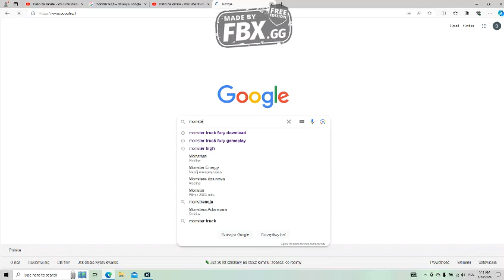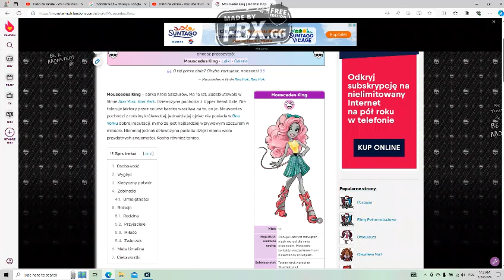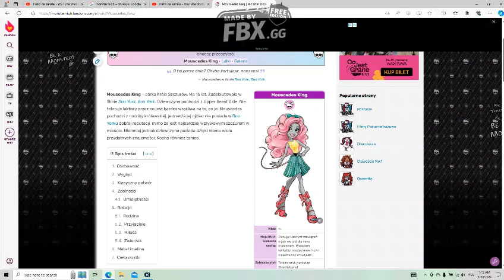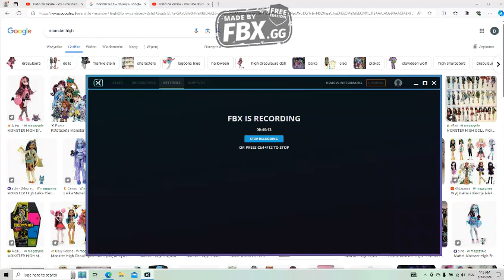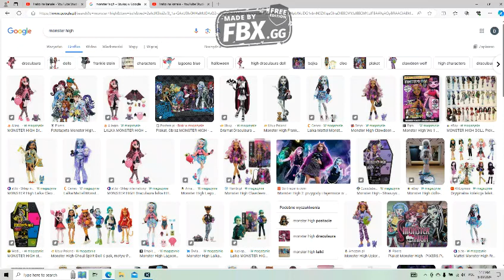Komentuje Monster High #26 Sięgnij gwiazd